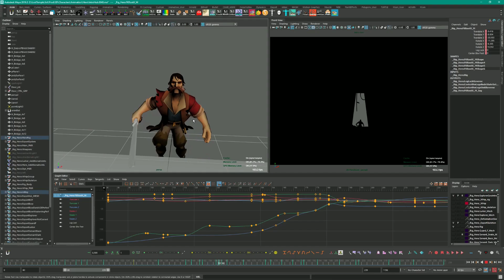Curse of The Dead Gods | Dev Diary pt.4 – Play With The Curses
Greedy adventurers, it's almost time! ⏳

Watch the last episode of our Behind The Scenes webseries to discover the game's curse mechanics before launch!